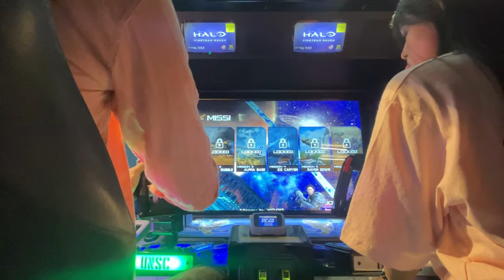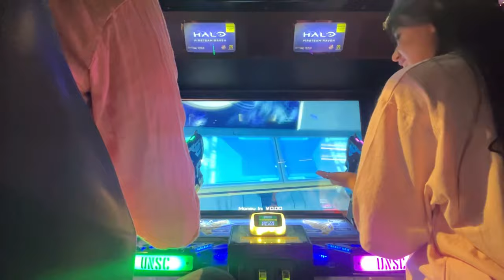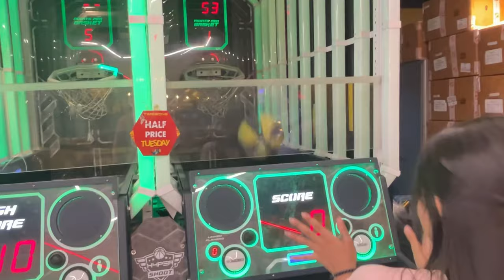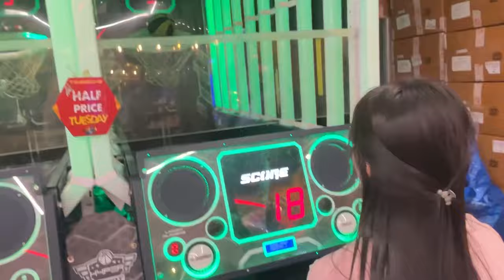Finally I kissed him🤭❤️ || @kanishkasss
Hello everyone,

So here is a new vlog, Hope you’ll like this one too!!

Jaldi jaldi comment krke batao you all enjoyed watching it or not?